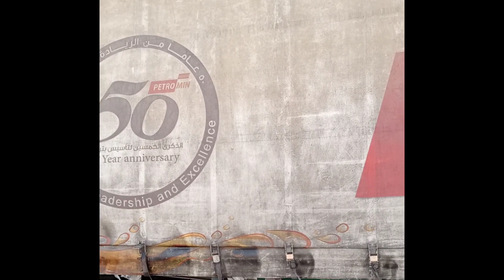Deem Sahari Company